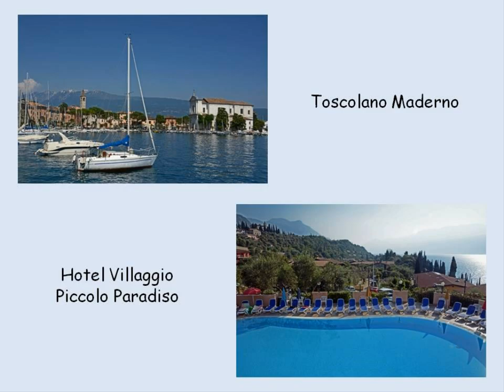Toscolano Maderno Italië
Toscolano-Maderno is een gemeente in de Italiaanse provincie Brescia en telt 7527 inwoners. De oppervlakte bedraagt 56,7 km², de bevolkingsdichtheid is 125 inwoners per km²
Vanuit Toscolana-Maderna vaart een pont naarTorri
We verbleven in Hotel Villaggio Piccolo Paradiso een mooi hotel tegen de bergwand aan